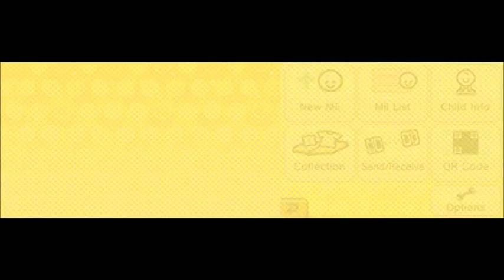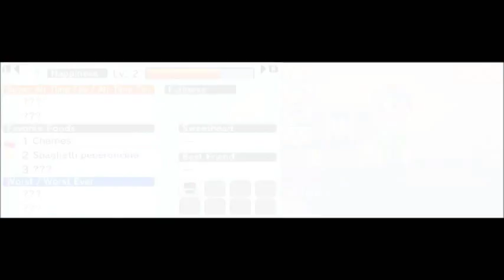Tomodachi Life Episode 22 Scott Moves In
Mario Kart 8 StreetPass Princeton Grand Prix (Tournament)

Tomodachi Life Picnic Event

Brief Summary: Scott Moves In!  How ill he interact with others?  Watch and find out!